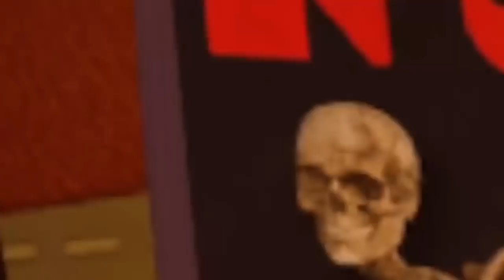Rick and Morty: Virtual Rick-ality PSVR Review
Rick and Morty have finally arrived on PSVR! Unfortunately, my initial excitement was soon overtaken by frustrating controls, no ability to turn, and fairly bland gameplay/dialogue. Even as a big R&M fan, I was not exactly blown away by this.

Outro: Silkersoft - Cool Gang O.S.T. (Accounting+ Soundtrack)